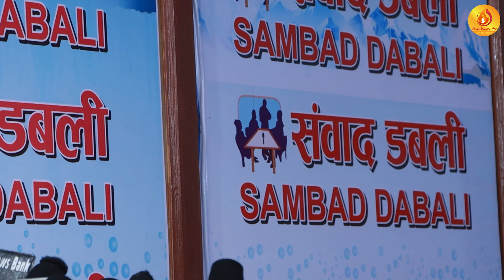समलिङ्गी सम्बन्ध र विवाह मुद्दाहरूमा बोल्ने अगुवाहरु | Bachan tv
अमेरिकामा नयाँ राष्ट्रपति डोलाल्ड ट्रम्प आएसँगै नेपालमा पर्ने प्रभाव तथा नेपालमा  विकसित भइरहेका समलिङ्गी सम्बन्ध र विवाह लगायत कतिपय गम्भीर मुद्दाहरूमा बोल्ने अगुवाहरु

Keep supporting.

P.O.Box:8975, EPC 2930, Kathmandu, Nepal.